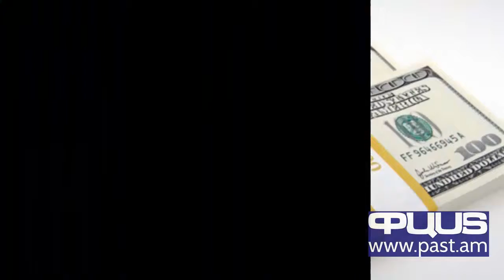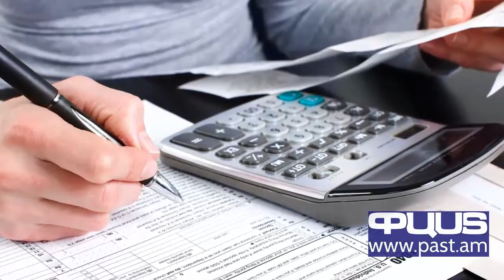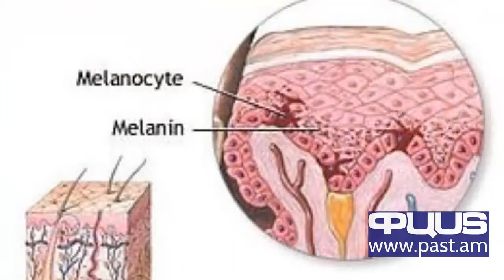Ադեկվատության կորուստ, կառավարության «կամ ու կաց». Օրվա իրադարձությունների ամփոփ